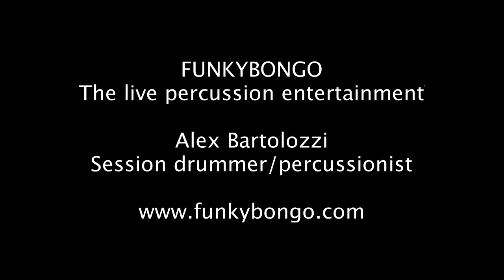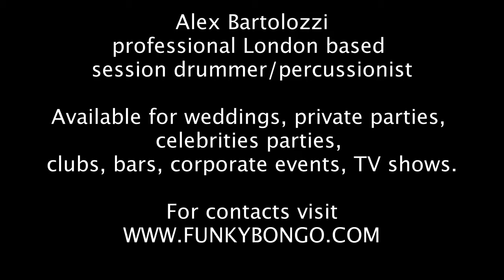FUNKYBONGO -The live percussion entertainment!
Deep house music with drummer/percussionist Alex Bartolozzi!
Based in London, available for private parties, weddings, night clubs, bars, celebrity parties, corporate events, TV shows!!